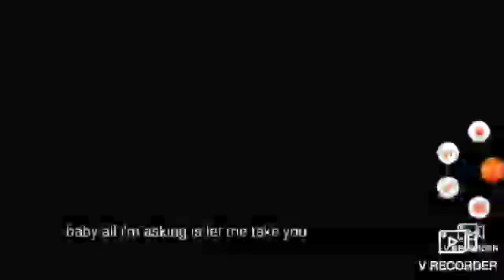top 5 let me take you dancing meme